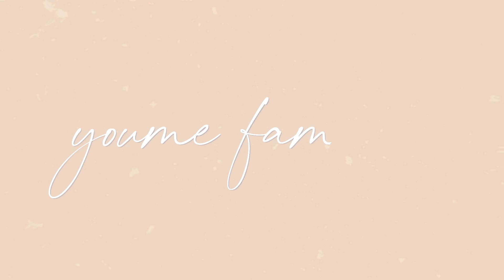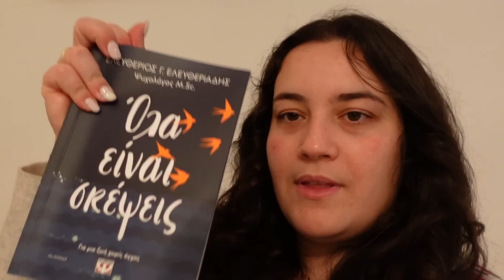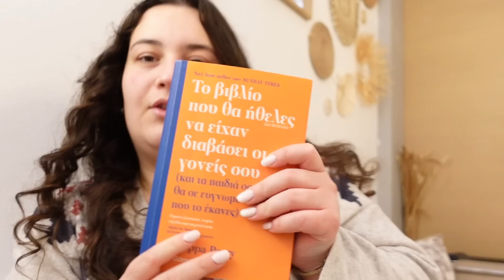ΚΑΝΟΥΜΕ ΒΟΛΤΑ ΜΕ ΤΗ ΝΟΝΑ + ΑΝΟΙΓΟΥΜΕ ΚΑΙΝΟΥΡΓΙΑ ΠΑΙΧΝΙΑΔΙΑ | YOU.ME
Στο σημερινό βιντεάκι κάνουμε βόλτα με την νονά μας και ανοίγουμε κάτι ολοκαίνουρια παιχνίδια για την Βασιλική. Μιας και είχαμε αρκετές μέρες να δούμε την νονά και επειδή ο καιρός καλυτερεύει σιγά σιγά, αποφασίσαμε να κάνουμε μια βόλτα. Επίσης, εφόσον σήμερα κάναμε αρκετές δραστηριότητες, είπαμε να ανοίξουμε και κάτι καινούρια παιχνίδια της μικρής.